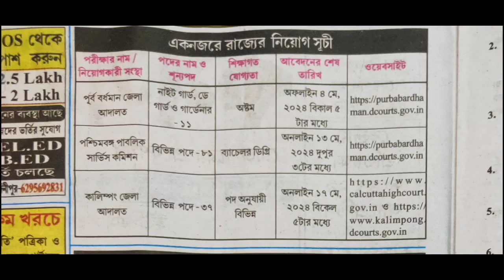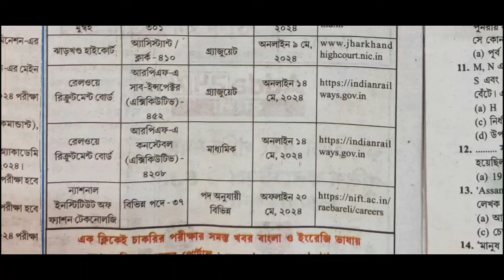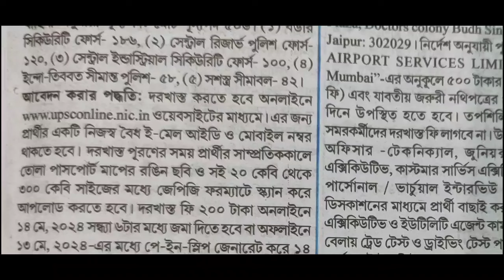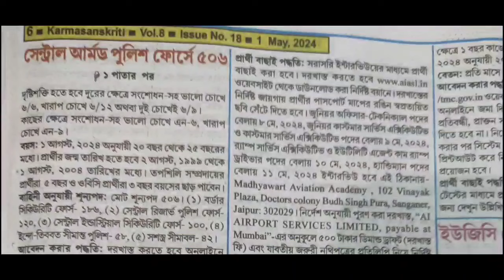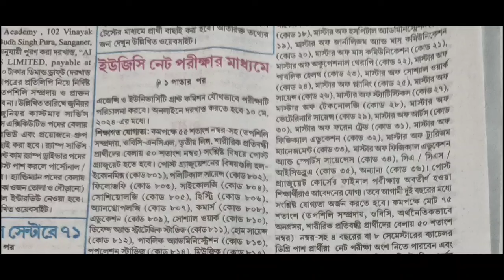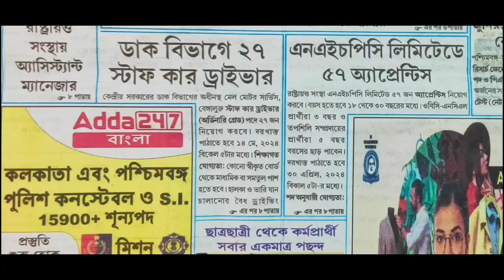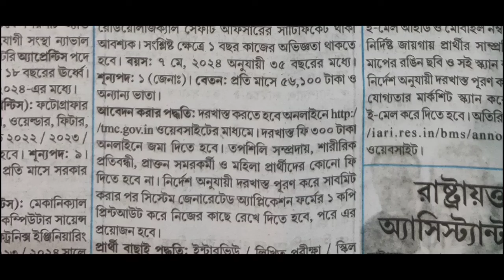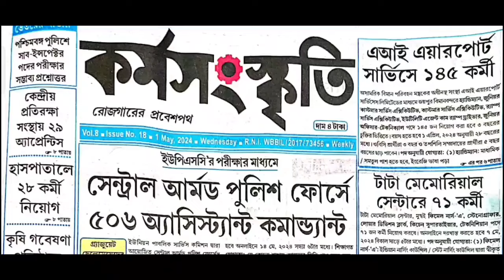1st may 2024 karmasangsthan paper//karmasangsthan paper today//karmasangsthan paper this week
🔥 টেলিগ্রাম চ্যানেলে join হয়ে যাও

💥প্রতিদিন সকালে current affairs পেতে knowledge trick  চ্যানেলের community তে visit করো।

april rjob
karmasansthan paper january 2024 karmasangsthan paper this week, karmasangsthan job news,
bsfrecruitmentvacancy 2788,
upperdivisionclerkrecruitmentwestbengal 2024
 asha karmi vacancy west bengal notification,
indianoilapprenticerecruitmentvacancy 300,
, railway apprentice recruitment vacancy 1664, staff nurse recruitment west bengal 2021, indian oil recruitment 2021 vacancy 1574, asha karmi vacancy murshidabad 2022, sbi recruitment vacancy 1226 apply online, indian coast guard recruitment vacancy 322 navik, indian oil recruitment vacancy 1954, 15th January karmosangsthan paper job news, ssc latest recruitment, wbpsc clerkship result updates latest, wb tet court order, wb tet mamata banerjee order 2021, karmasangsthan paper news this week, wb tet result, wb tet new notification 2022, karmasanthan paper bengali, karmasangsthan paper job news, nbcc limited management trainee vacancy, asha karmi vacancy purba medinipur west bengal, railway 3093 vacancy 2021 recruitment, wbhrb recruitment 2021 vacancy 6308, january 2022 recruitment notification, junior engineer vacancy 575, upsc online vacancy 2022, january 2022 karmasansthan paper, wb health staff nurse recruitment 2022, indian oil 527 aprentice, 1500 health officer recruitment west bengal, indian agricultural research institute recritment, technician recruitment vacancy 641, railway group d exam date 23 february, bsf recruitment 2024, army vacancy 2024, group d vacancy west bengal, non teaching staff recruitment 2024, bsf constable,head constable recruitment 2024, upsc vacancy 174, navy 173 apprentice recuitment 2024, asha karmi recruitment hooghly, ashakarmivacancymalda, ashakarmivacancywestbengal, itijobs, ashakarmirecruitmentmalda2024, ssccgl2024vacancy, ashakarmivacancymurshidabad, madhyamikpasswithitirecruitment, 1stmayapril2024karmasangsthanpaper kormasangsthan trendingvideo karmasangsthanpaperthisweek trendingshorts knowledgetrick trendingvideo technicianrecruitment2024 trend trading 1no_trending ashakarmirecruitment2024 karmasangsthanjanuary search: karmasangsthanpaperthisweek January2024latestjobnewsupdates. karmasangsthan paper video, full discussion. jobupdatesandpreparation @knowledge trick